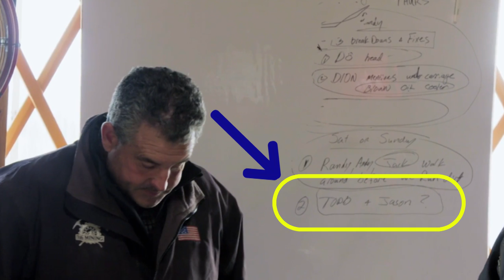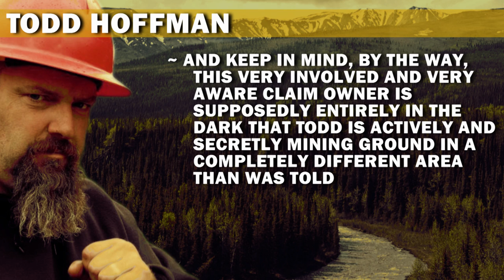Hoffman Family Gold (In A Rush) | Season 1, Episode 2 | Todd's Hot Mess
Spoilers ahead!

Todd begins work on his new claim. Does his secret plan work out? Find out now!

And be sure to watch the previous episode of Hoffman Family Gold